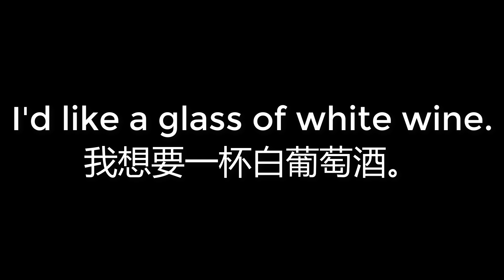00288 I'd like a glass of white wine 我想要一杯白葡萄酒。